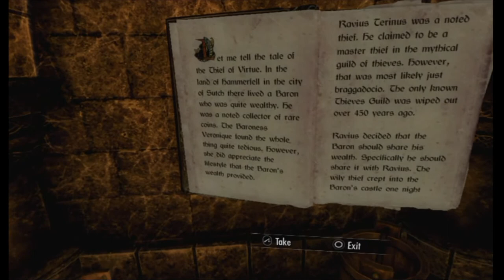Skyrim VR - SHEOGORATH WON'T KNOW WHAT HIT HIM! - Episode 73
Welcome back to the land of Skyrim for some mad British antics and some even crazier companions for our HARDCORE WORLD TOUR! No fast travel and no dragon shouts! We are just a mage on his travels! A posse of crazy animal companions by our side!

So happy to be back with you all and fear not, we have such sights to show you and so many plans coming!

Keep your eyes peeled because we're comin'!

.Too cool for the comments section? Well you get hold of me on Twitter, Discord or our Facebook!